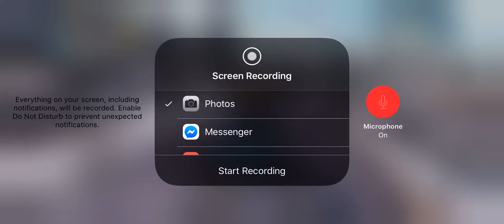6/28/20 On Station FNIG2.0 - 2nd Place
Black Market, Artic .50, Using Landscape, Downtown.